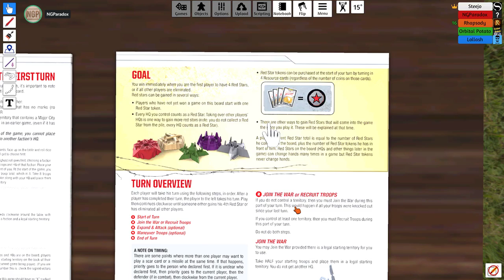Board Game Night: Risk Legacy - Episode 45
Welcome to Board Game Night! In this series I'll be joined by a rotating cast of collaborators to play through some of the best board games on the market, currently with Risk Legacy through Tabletop Simulator! Tabletop Simulator can be bought from the Steam store